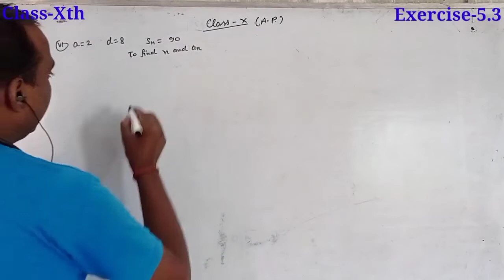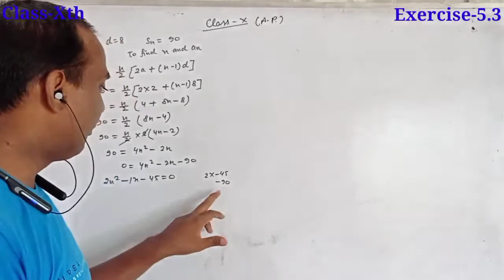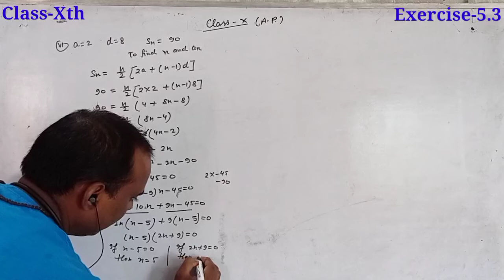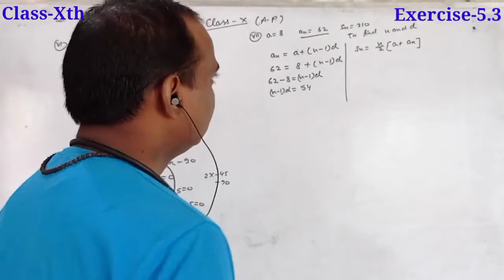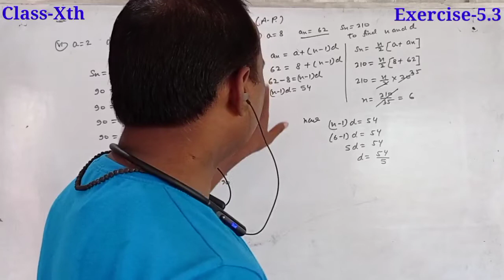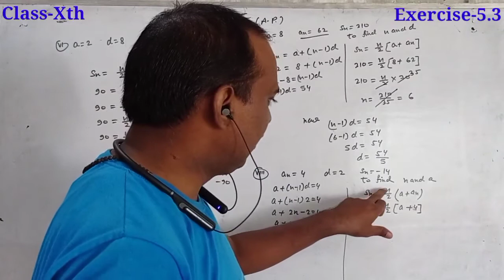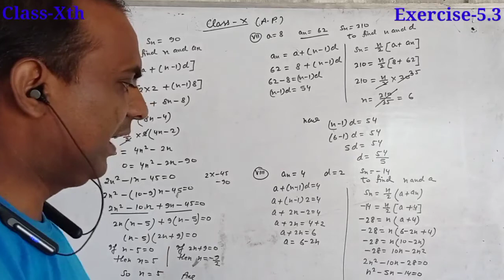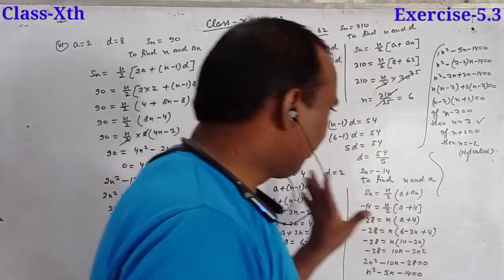Class Xth A.P. Exercise 5.3part 2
Delight P.K.Tutorial